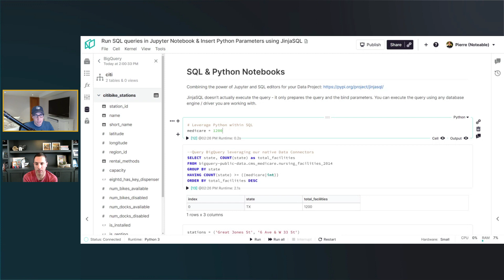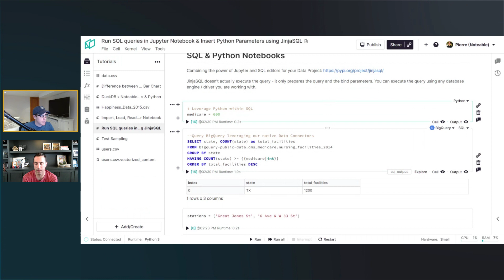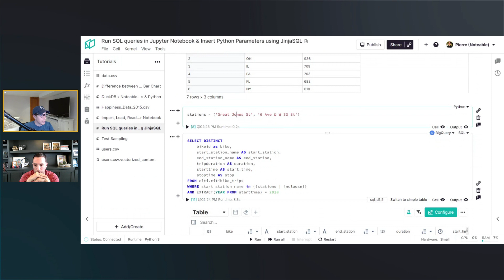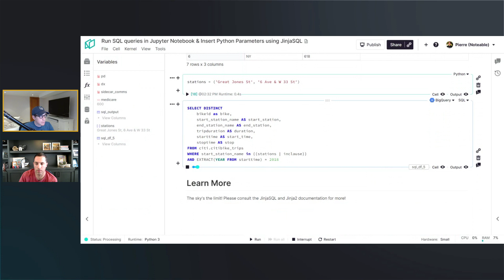Run SQL queries in Jupyter Notebook & Insert Python Parameters using JinjaSQL within Noteable.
JinjaSQL is a Python library that allows you to write SQL queries using Jinja2 templates. It is particularly useful for Jupyter Notebook users who work with databases because it enables them to write SQL queries in a more concise and readable way.

Here are some benefits of using JinjaSQL for Jupyter Notebook:

Simplifies SQL queries: JinjaSQL allows you to use Jinja2 templates to write SQL queries. This makes the queries more concise and easier to read, reducing the chances of making syntax errors.

Better separation of concerns: JinjaSQL separates the SQL query logic from the Python code that generates the query. This makes it easier to maintain the code and makes it more modular.

Easier to parameterize queries: JinjaSQL allows you to use placeholders in your queries that can be filled in at runtime. This makes it easier to write reusable queries that can be used with different parameters.

Improved debugging: JinjaSQL allows you to use Python's debugging tools to debug your SQL queries. This can be particularly useful when working with complex queries or data transformations.

Increased productivity: By simplifying SQL queries, improving maintainability, and making debugging easier, JinjaSQL can help you work more efficiently and productively in Jupyter Notebook.